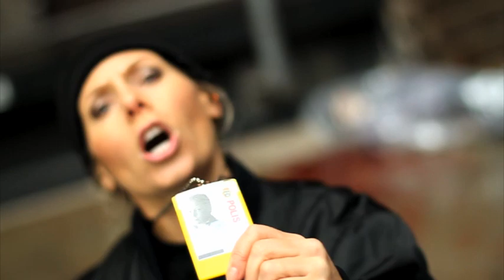Partaj - Musikvideo feat. Eva Röse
"Gatans lag"